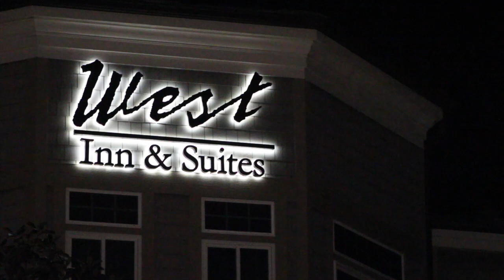Driver handcuffed after crashing into restaurant with dog in vehicle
- The driver of an SUV was handcuffed and put in the back of a police vehicle after crashing into the Wind Steak and Seafood Restaurant next door the Wind Inn & Suites
- The driver was seen holding a small dog at the scene
- FD and PD responded, and the SD Humane Society was requested to respond to take custody of the dog but that request was cancelled a short time later